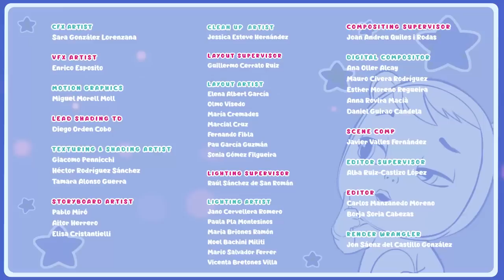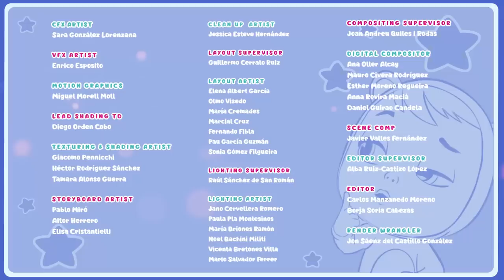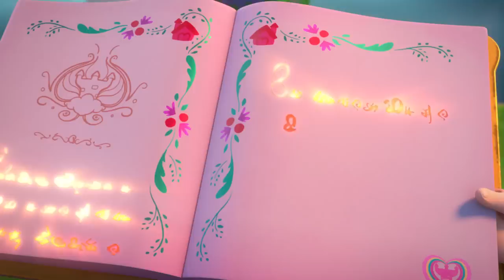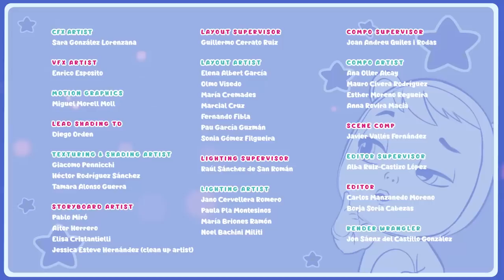🐲 STORIES and MORALS 👼🏻 🌹 CRY BABIES 💧 MAGIC TEARS 📚 STORYLAND 📚 💕 CARTOONS for KIDS in ENGLISH 🎬